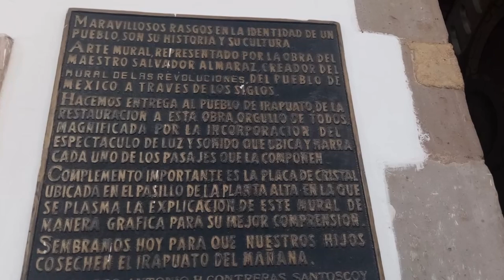Dignifican Mural de las Revoluciones en Irapuato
Colocan iluminación y además un código QR en la obra que se puedan ver que hoy abarca cinco paredes del inmueble municipal